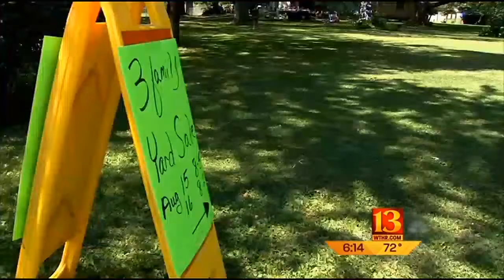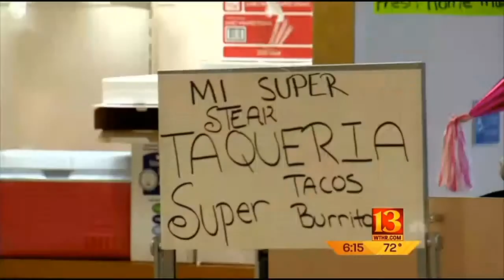Washington Square Mall new store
Washington Square Mall on the east side has struggled to keep tenants, but it has finally been able to put a store in its last large anchor space.